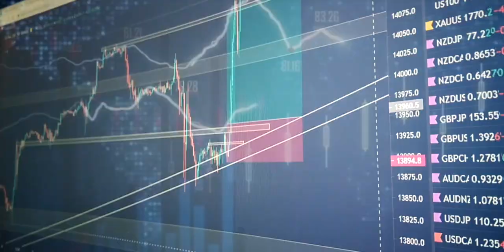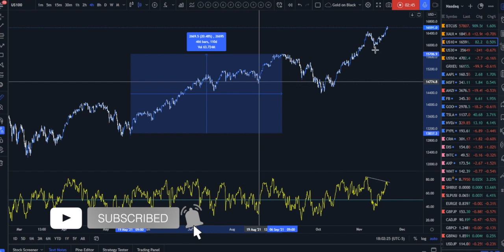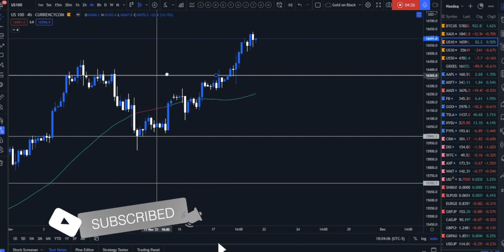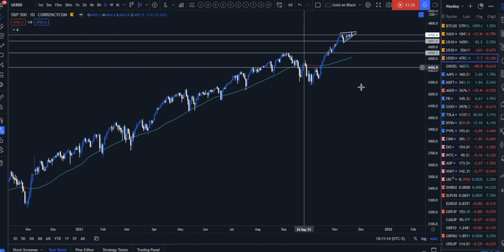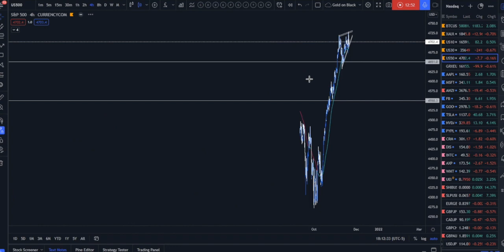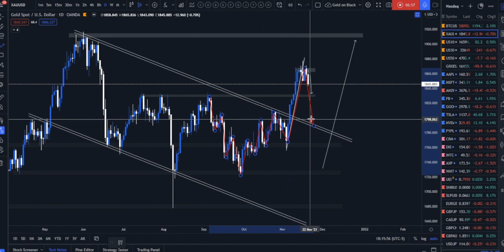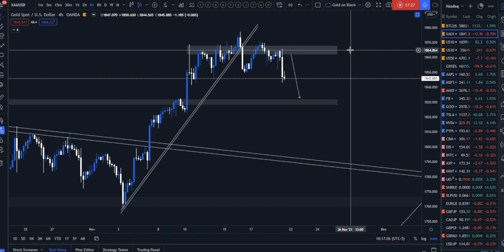End of the Week Analysis - MUST WATCH!